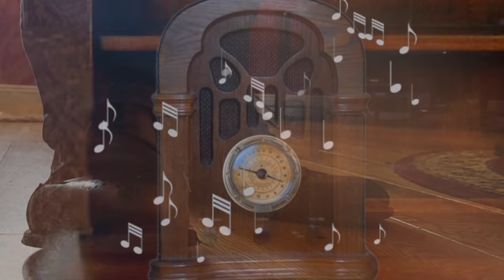All The Gold In Gortin by Justin McGurk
All The Gold In Gortin, tells the story of a man from Co Tyrone who emigrates to Australia to find employment. The years pass and he reminisces of home by drinking whiskey and singing popular Irish songs. He misses his home friends and family so much that he would give all the gold in Gortin to back home in Ireland once again.